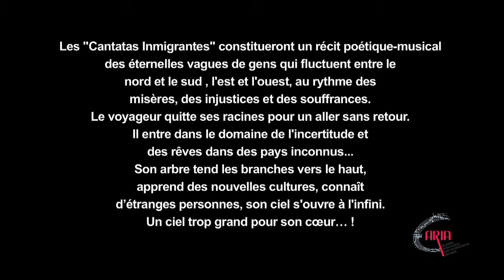Cantata de Anaconda .1 (Gerardo Jerez Le Cam)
Les "Cantatas Inmigrantes" constitueront un récit poétique-musical des éternelles vagues de gens qui fluctuent entre le nord et le sud , l'est et l'ouest, au rythme des misères, des injustices et des souffrances.
Le voyageur quitte ses racines pour un aller sans retour. Il entre dans le domaine de l'incertitude et des rêves dans des pays inconnus...
Son arbre tend les branches vers le haut, apprend des nouvelles cultures, connaît d'étranges personnes, son ciel s'ouvre à l'infini. Un ciel trop grand pour son cœur... !